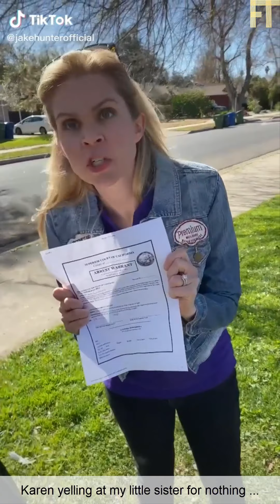Jake Hunter Karen Tiktok Funny Videos - Best tik tok of @jakehunterofficial 2021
Funniest Jake Hunter Best Karen Tiktok Videos 2021.

Jake Hunter is not your Regular Tik Toker he is also a Movies Star and Has won Many awards including and Emmy Award in 2018.
He Does Comedy in his Tik Tok @jakehunterofficial where he reached more than 2 Million Followers.

He is most Famous for his Karen Tik Toks where he catches Karens Doing Karen Things. He also made Some Jail Tiktoks When you’d rather be in jail than in 2020.

His Skits and the things he caught on Camera and shows us on his Tik Tok Will definitely make you Laugh.

For more funny tiktok videos follow Jake Hunter Official